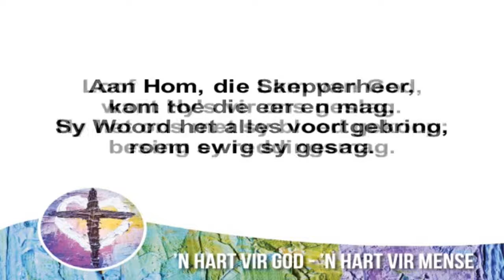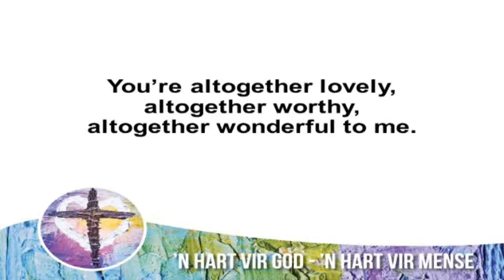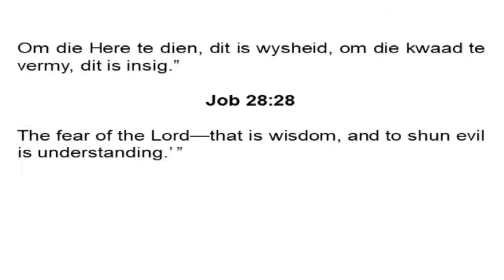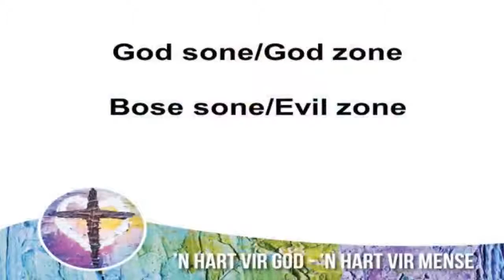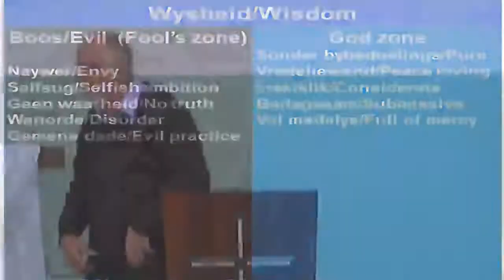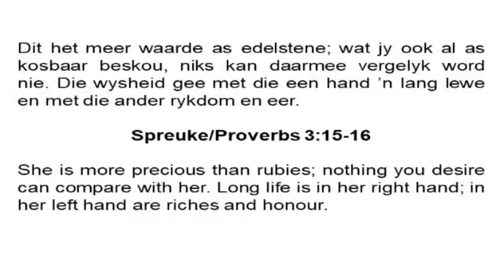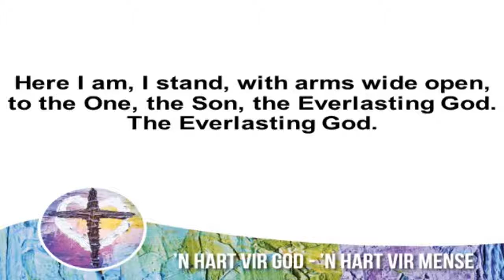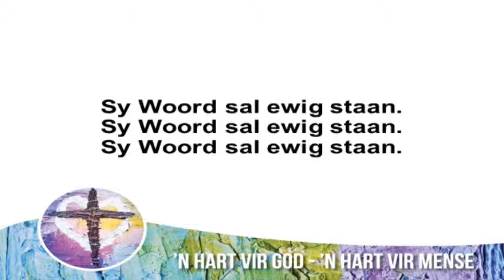Rockingham 3 Junie 2018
Prediker: Peet Grobbelaar
TEMA: God se Wysheid/God’s Wisdom
Jakobus/James 3:13-18. Speaker: Peet Grobbelaar. James 3:13-18. Series: Preek.